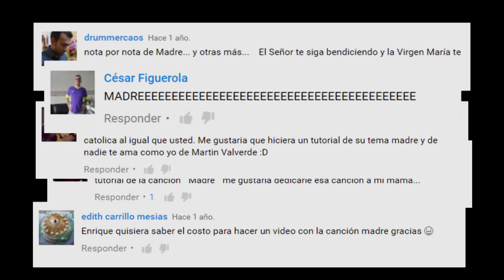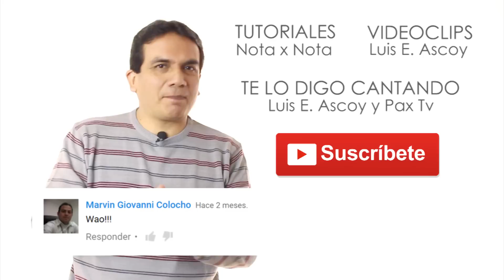Madre (Nota por Nota #5) | Tutorial | Luis E. Ascoy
Tutorial de la canción Madre de Luis Enrique Ascoy
Encuéntranos en:
Web: